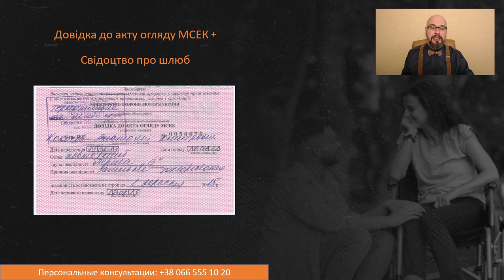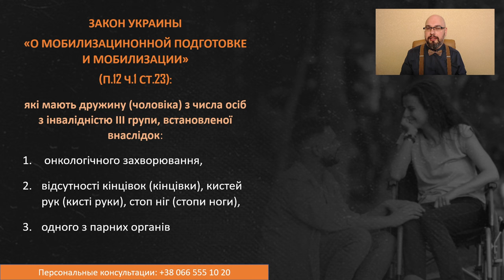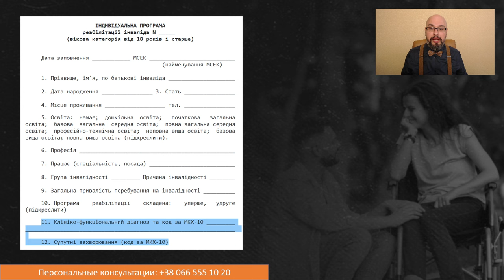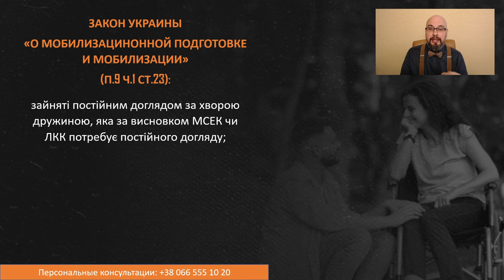Отсрочка по инвалидности жены: кто остался без отсрочки от мобилизации.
Закон 3633 (законопроект 10449) изменил основания для получения отсрочки по инвалидности жены. Так, отсрочка от мобилизации сохранилась у тех, чья жена имеет 1 или 2 гр инвалидности. А часть тех мужчин, у кого жена имеет 3гр инвалидности, утратила отсрочку. Также мы разберем какие документы подтверждают право на отсрочку. И поговорим об оформлении ухода за женой.
Обращаю ваше внимание на то, что наличие отсрочки не освобождает от обязанности явиться по повестке в ТЦК и СП.